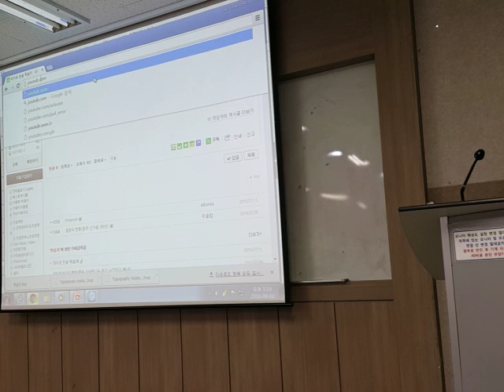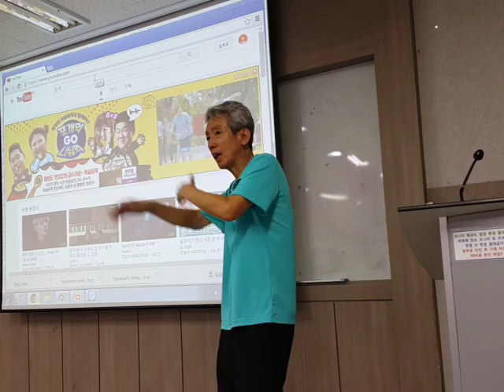Musification 수업에 대한 상반의 반응